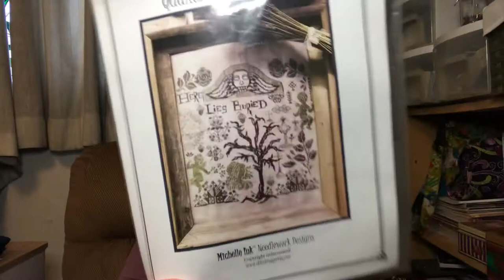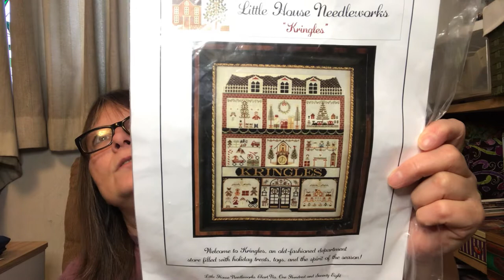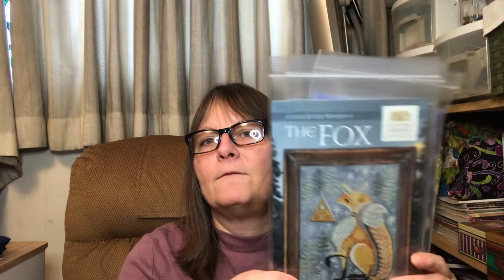Flosstube 181 wips and haul